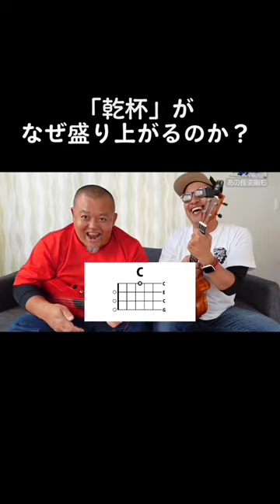なるほどね‼️長渕剛の「乾杯」が盛り上がる理由がわかったぞ「ウクレレ・サーフ・ロック」デビューへの道！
今回は、先週からの宿題、「CとFの2コード」を使って作曲した2曲目"SHOUT IT OUT"の発表と、次週に向けて「スリーコード作曲」の極意を、長渕剛の「振りかぶり方」を例に身につけていくよ。ということで、いよいよ、音楽最大の武器「ドミナント・モーション」がキター！

「ウクレレ・ロック・デビューへの道‼︎」プレイリスト

＊本動画で紹介した「ウクレレレ」ノベルティの一部はここから購入できるよ！

・湘南ウクレレフェスティバルの歌詞とコードのPDFはここからチェック

・長澤宏樹著「アイデアをカタチにする技術」総合法令出版
（アマゾンから良ければぜひ！
・子供向けプログラミング学校「LalalaKIDS」もやってるよ